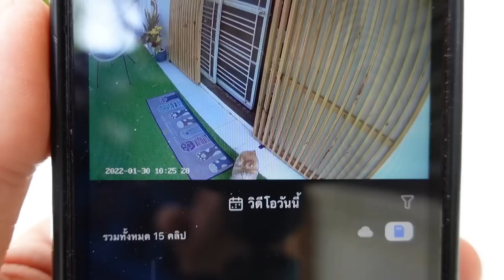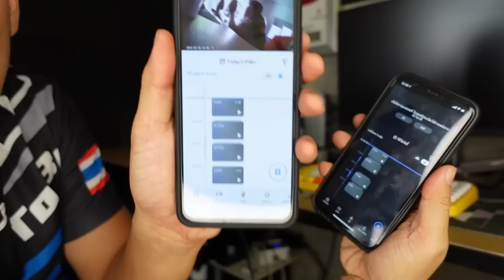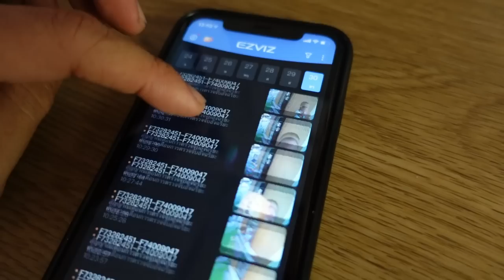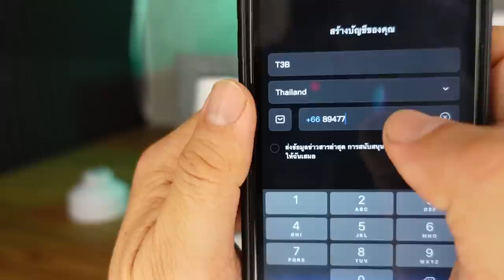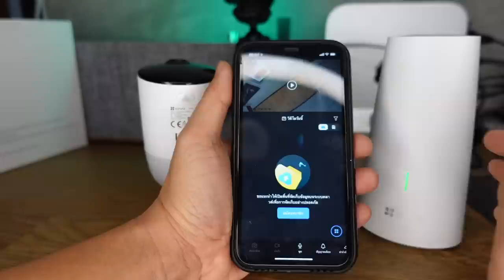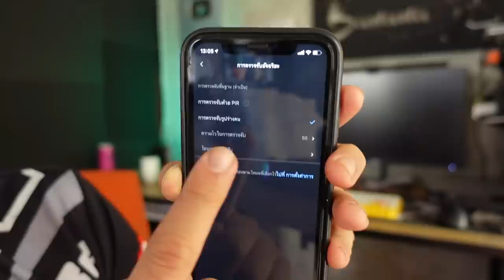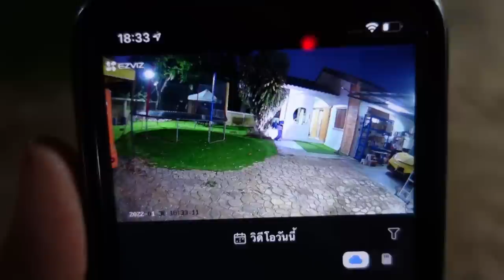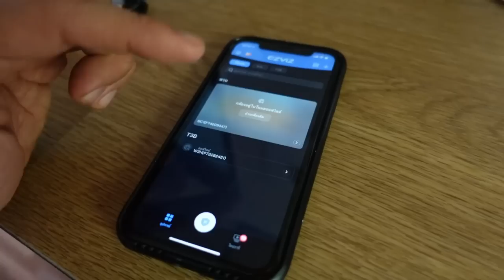รีวิวกล้องวงจรปิดไร้สาย ใหม่ล่าสุด EZVIZ BC1 T3B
หลายครั้งที่เราซื้อกล้องวงจรปิดมาใช้ แล้วมีปัญหา เชื่อมต่อยาก เดินสายวุ่นวาย แชร์ไม่ได้ App ไม่update ตั้งกล้องไว้ แจ้งเตือนทั้งวันมาดูคึอสัตว์เลี้ยงเดินไปมา พอคนเดินมาดันไม่แจ้งเตือน บางรุ่นก็ภาพไม่ชัดมองอะไรไม่รู้เรื่องหน้าคนกลายเป็นวิญญาณ ทุกปัญหาที่ผมเจอมา หมดไปกับตัวนี้เลย ใหม่ล่าสุด EZVIZ BC1